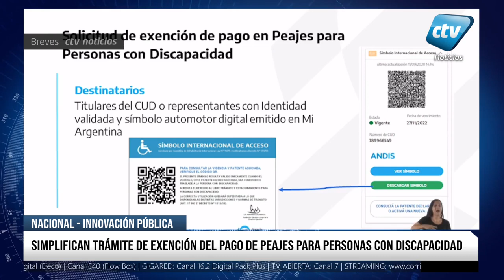BREVES CTV Noticias LUNES 13.02.2023 YT